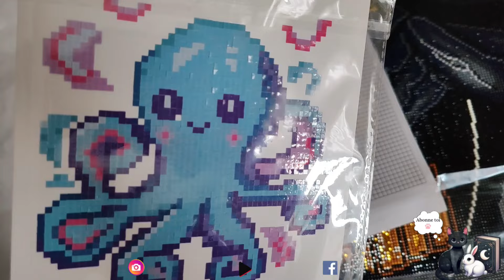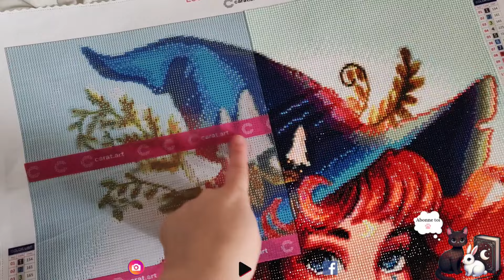VENDREDI tout est fini/ Mes avancées loisirs de la semaine! ✨5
coucou! c'est vendredi ! j'ai décidé de vous montrer mon avancée de la semaine loisirs créatifs!

Ces liens m'aideront à faire avancer ma chaine merci pour votre aide!

- Produits utilisés Amazon
- Wishlist Amazon